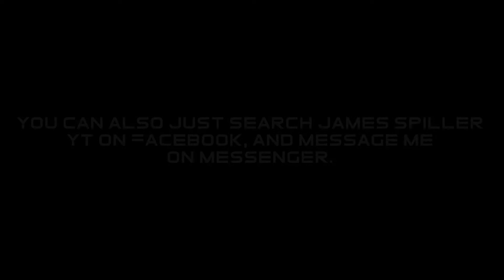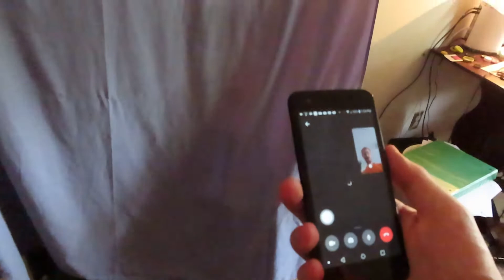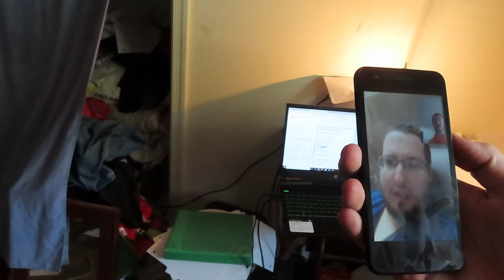Internet Buffering for No Reason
Artist: tubebackr
Track: SYNERGY
Tubebackr – Synergy

To get a logo or intro and outro for your Youtube videos, or even TikTok, Message me here: